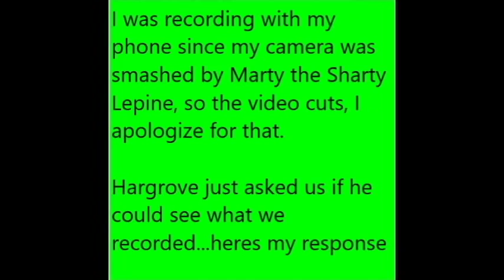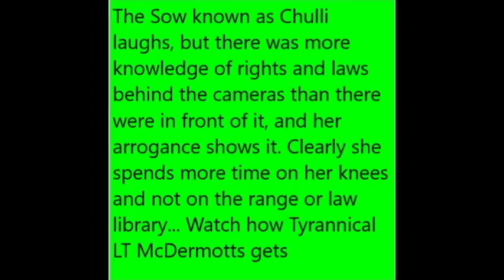Bridgewater PD Arrests Penney News and Munkay83 for Filming